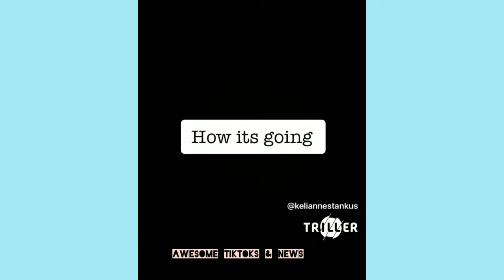Kelianne Stankus and Chase Mattson latest Tiktoks❤❤